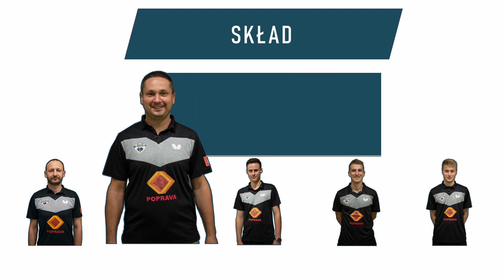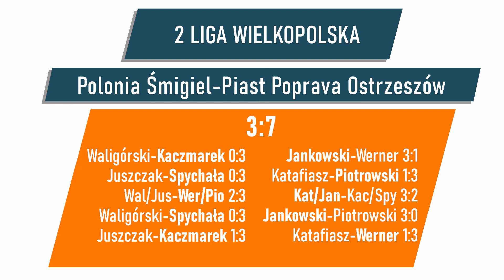II LIGA: POLONIA Śmigiel-PIAST POPRAVA Ostrzeszów 3:7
Mecz II ligi gr. płd.